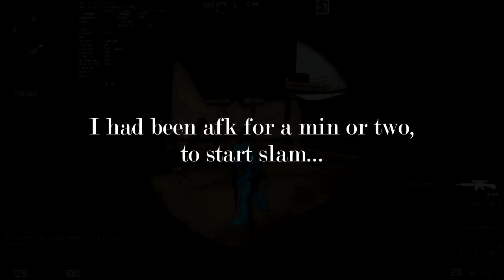Baby, Pull the Trigger. x88 HvH trash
this channel is deprecated. new videos/streams on this channel first song is the one from yesterdays video, second one is pull the trigger from some black dude.